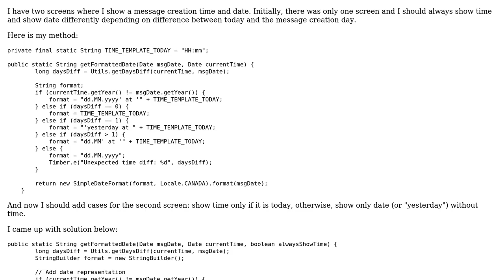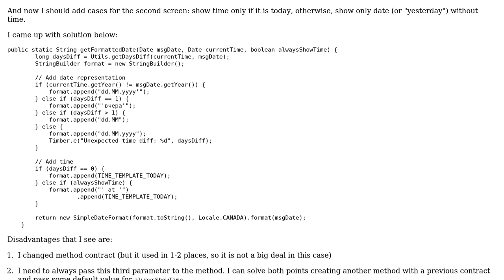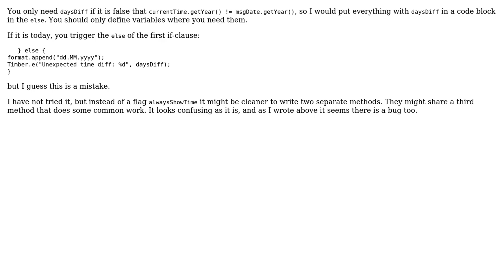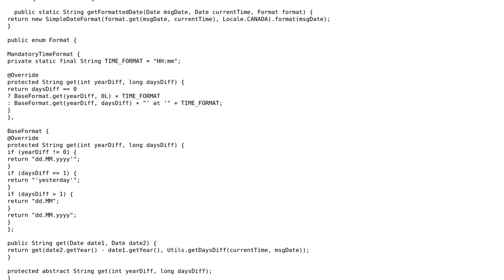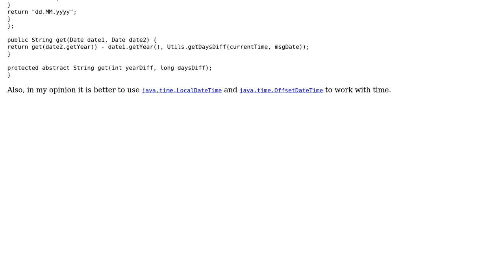Formatting date depending on current date (4 Solutions!!)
Formatting date depending on current date

With thanks & praise to God, and with thanks to the many people who have made this project possible! | Content (except music & images) licensed under CC BY-SA | Music | Images & others | With thanks to user toto2 user Roland Illig user Nolequen user Gaket user ELEvA?E user 200_success and the Stack Exchange Network Trademarks are property of their respective owners. You are responsible for your own actions.